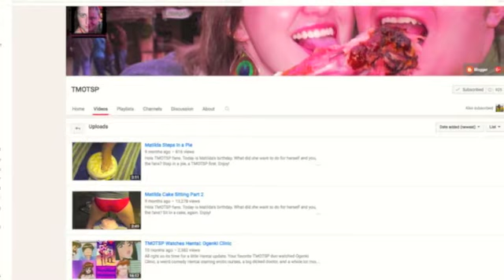PS4 Review: Banner Saga 2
It's never too late to enjoy an amazing game at the end of the year. Here's my review for Banner Saga 2. Enjoy!

And if you want something different from me then check out the comedy sex podcast I do with my BFF gal pal Matilda

The background music for this video, Leafless Quince Tree by Rolemusic, was found on freemusic.org. Check them out!

I was provided with a review code for Banner Saga 2.